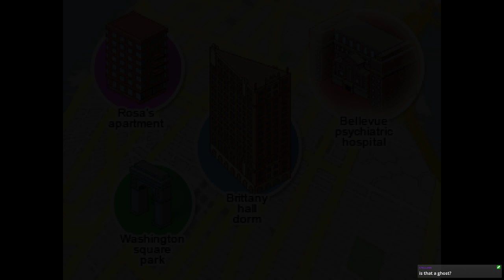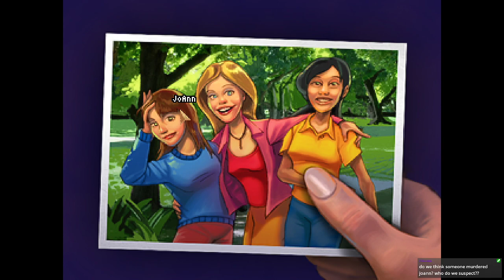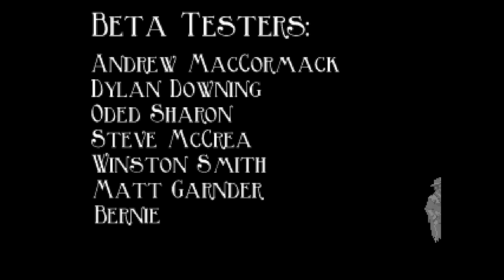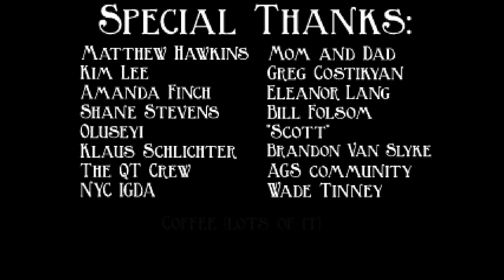VIRGIN DEACON VS CHAD JOEY | The Blackwell Legacy Ep. 2 FINALE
TIMESTAMPS
0:00 Intro
4:30 Game
1:31:50 Ending